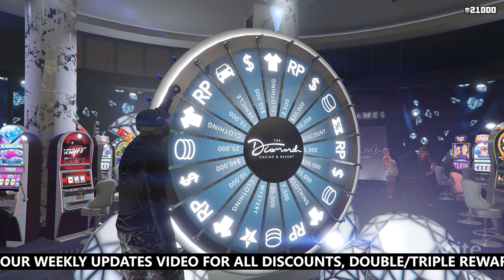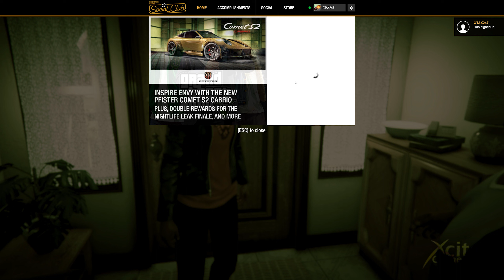NEW LUCKY WHEEL VEHICLE: Gallivanter Baller ST *WEEKLY UPDATES* How To Win It First Try?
Today, November 17 the new podium car is out Baller ST, a new prize ride, new dripfeed car, discounts & bonuses and  many more weekly updates! I show you how to win the new podium vehicle with the lucky wheel glitch every time! Easy way to do the lucky wheel glitch on PC and for all consoles!